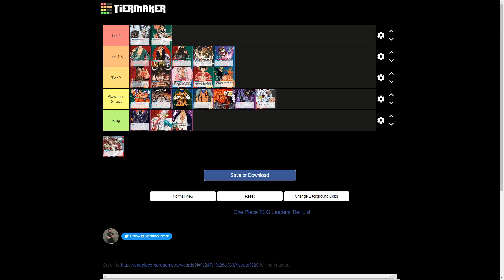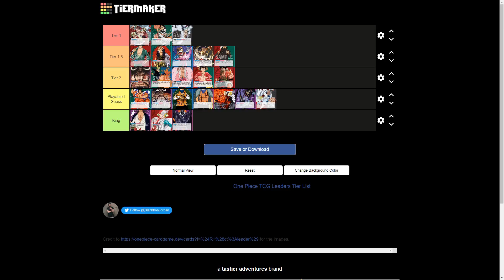One Piece TCG - OP-02 Leader Tier List!